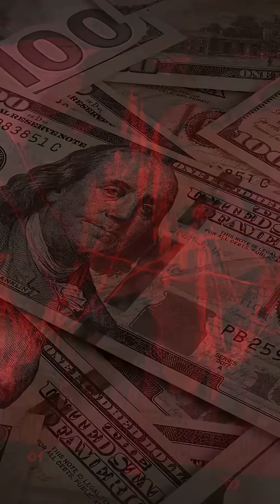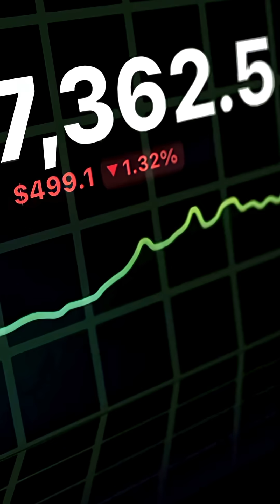세상에서 러시아가 사라진다면?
세상에서 다양한 것들을 없애보고 있습니다.
[이번 주제는 러시아 입니다]
원하시는 내용이 있으시면 댓글 남겨주세요.

만약 세상에서 러시아가 사라진다면
지구의 지도가 순식간에 찢겨 나갑니다
러시아는 지구 육지의 11%, 아시아와 유럽을 연결하는 거대한 대륙입니다
그 땅이 사라지는 순간, 가장 먼저 무너지는 것은 기후 균형입니다

시베리아의 끝없는 타이가 숲은 매년 5억 톤 이상의 이산화탄소를 흡수하는
지구 최대 규모의 탄소 저장고입니다
이 숲이 사라지면 대기 중 이산화탄소 농도는 급격히 상승하고
지구 평균 기온은 단 몇 십 년 만에 섭씨 2도 이상 치솟을 수 있습니다
북극권 영구동토층에 갇혀 있던 메탄 가스가 폭발적으로 방출되면서
기후 변화는 더 이상 되돌릴 수 없는 수준에 도달하죠

경제적 충격은 더욱 직접적입니다
러시아는 세계 천연가스의 약 20%, 석유의 약 13%, 밀과 보리 같은 곡물의 10% 이상을 공급하는 자원 대국입니다
이 공급망이 하루아침에 사라진다면, 유럽의 겨울은 난방 없는 혹한으로 변하고
아시아의 공장은 멈춰 서며, 세계 식량 가격은 몇 배로 폭등합니다
이미 국제 시장은 러시아 쇼크라는 새로운 공황을 기록하게 되죠

국제 정치도 무너지지 않을 수 없습니다
러시아가 가진 6천 기 이상의 핵탄두, 그리고 전략적 공백은 곧 주변 강대국들의 군사적 경쟁을 촉발시킵니다
권력 공백을 차지하기 위한 신냉전이 시작되고, 동유럽과 중앙아시아는 격전지가 될 가능성이 큽니다

그러나 아이러니하게도, 러시아의 부재는 또 다른 가능성을 열어줍니다
수십 년간 이어진 동서 갈등의 중심축이 사라지면서, 군사적 긴장이 줄어들고
세계는 새로운 협력 체계를 모색할지도 모릅니다
천연자원에 의존하던 구조에서 벗어나, 재생에너지와 대체 식량 개발이 급속도로 가속화될 수도 있죠

러시아 없는 세상은, 인류에게 재앙과 기회를 동시에 던집니다
그 선택이 어디로 향할지는… 결국 우리에게 달려 있을지 모릅니다